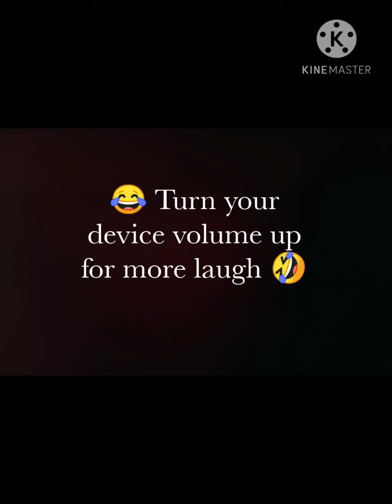Grandma Doing Sunil Shetty Mimicry 😂 Amma In Fun Mood.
Hello Family!
She is my grandmother (daadi).
My jolly and lovely daadi is trying  Sunil Shetty mimicry and nailed it 😀😀😀